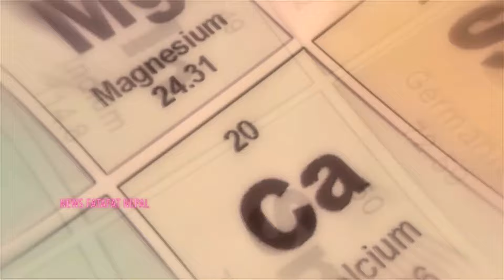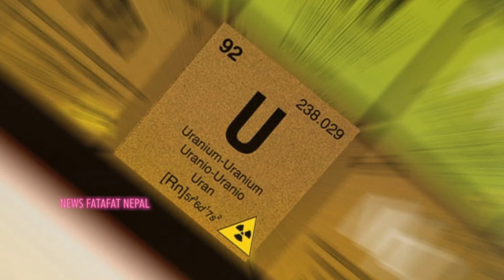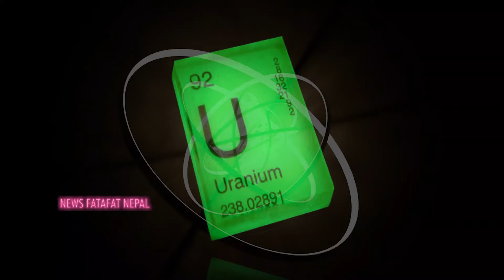धर्तिको सबैभन्दा श'क्तिशाली पदार्थ युरे'नियम Uranium सँग जोडिएको नेपालको भाग्य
अद्भुत खुसी नेपालको युरेनियम संसारको सबैभन्दा गुणस्तरीय!
के युरेनियमले नेपाललाई शक्ति प्रदान गर्दैछ ? पुटिनको नेपाल भ्रमण र १ करोड ५० लाखको युरेनियम! नेपालको इतिहास
धर्तिको सबैभन्दा शक्तिशाली पदार्थ युरेनियम सँग जोडिएको नेपालको भाग्य Punyam Dream Big. Set Goals. Take Action. You'll Need To Believe In in your self First. Every dream starts off as a belief and a hunger. A need to become more than just what you already have, what everyone has. Believe in your self.